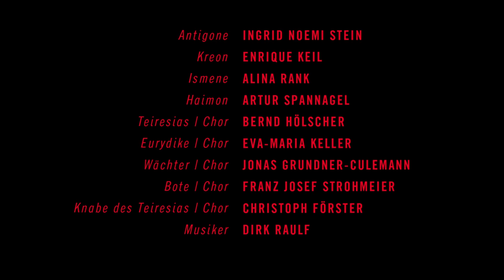ANTIGONE – Trailer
Antigone
von Sophokles
Übertragung von Frank-Patrick Steckel

Premiere: 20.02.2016, 19.30 Uhr | Schauspielhaus

Inszenierung: Martin Schulze
Bühne: Daniel Roskamp
Kostüme: Ulrike Obermüller
Licht: Frédéric Bommart
Dramaturgie: Michael Volk

Antigone: Ingrid Noemi Stein
Kreon: Enrique Keil
Ismene: Alina Rank
Haimon: Artur Spannagel
Teiresias | Chor: Bernd Hölscher
Eurydike | Chor: Eva-Maria Keller
Wächter | Chor: Jonas Grundner- Culemann
Bote | Chor: Franz Josef Strohmeier
Knabe des Teiresias | Chor: Christoph Förster
Musiker: Dirk Raulf